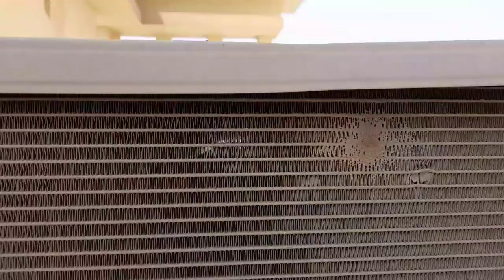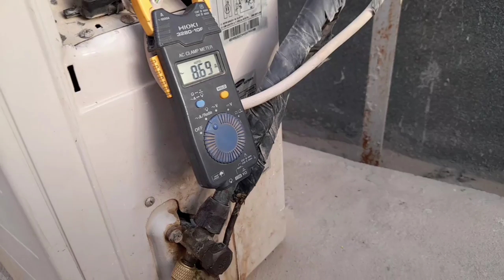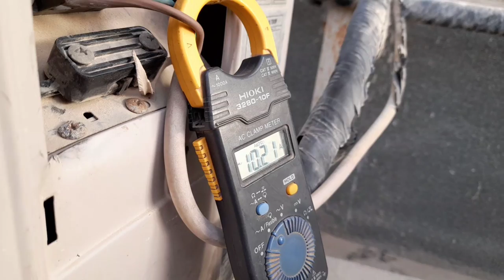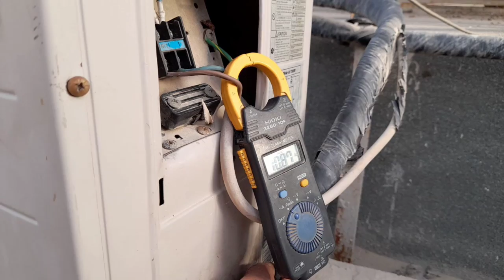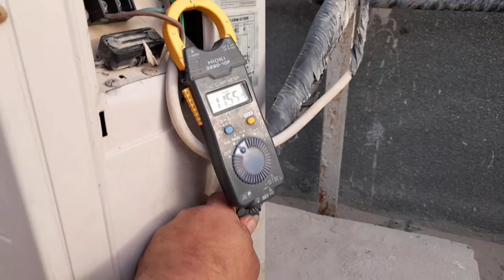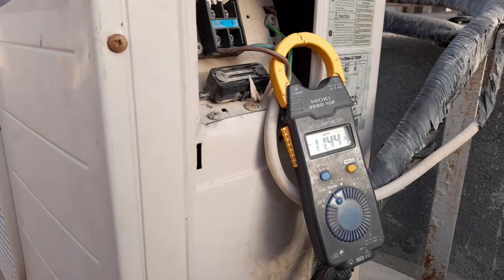fullout and re-install defective outdoor condenser leakege | JR TV vlog